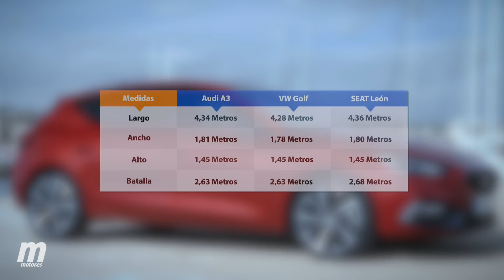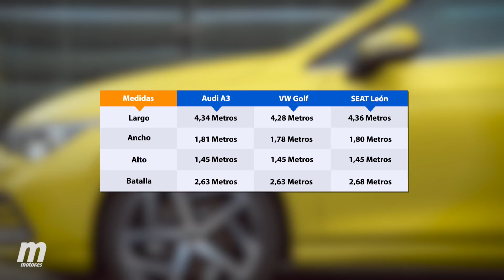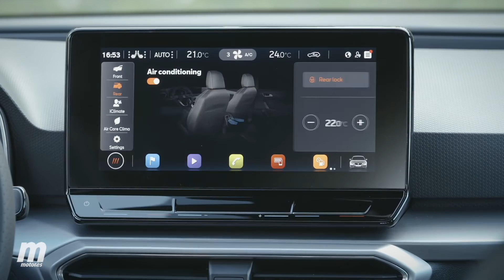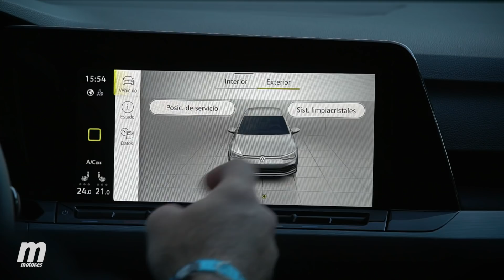VW Golf, Audi A3 y Seat Léon ** Análisis, ¿son todos iguales?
La importancia del segmento de los compactos en el Grupo Volkswagen es fundamental. Pocas veces ha coincidido en el tiempo un despliegue como el producido en los últimos meses. La Santísima Trinidad compacta se renueva. Volkswagen Golf, Audi A3 y SEAT León aterrizan casi al unísono en el mercado.

Aunque los tres se apoyan en la misma plataforma, con gamas mecánicas y tecnología similar, cada uno apuesta por un enfoque diferente. Tan parecidos y a la vez tan diferentes. Es la hora de analizar al tridente compacto de referencia.